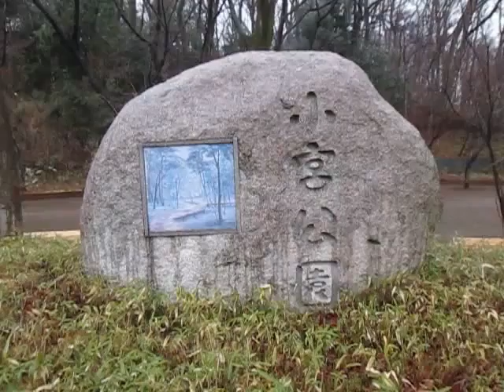散歩 東京都 八王子市 小宮公園 ultrasonic-labo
散歩　東京都　八王子市　小宮公園

Walk　Tokyo　Hachioji　Japan